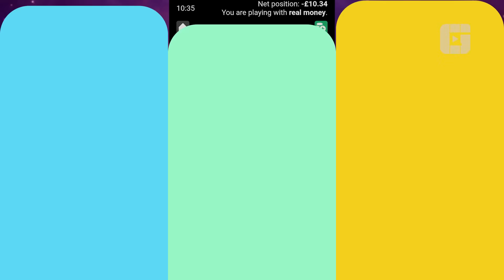Community Biggest Wins – #19: UK EDITION / 2022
"Community Biggest Wins #19 / 2022" is a UK-only compilation of slot big wins submitted on the CasinoGrounds forum. Post your big wins here to get featured

Featured community members and slot games:
00:00 - Intro
00:04 - Andrew Pearson - Crystal Caverns
00:46 - Slotwin excitement channel - Wild Flower
04:03 - Jsw_2019 - Starz Megaways
04:34 - Legendbean - Rainbow Riches Power Mix
04:56 - RobMaffia - Gigantoonz
06:21 - Seanny P - Jammin' Jars
08:34 - Weemonk23 - Wanted Dead or a Wild
09:53 - Jack Pirie - Dead or Alive
11:42 - SlotsAction - Lil' Devil

Note that featured big win videos might be cut off too early in the start or in the end, as these videos are community contributions from the forum. Also, video quality may vary because of this. Videos that have very poor or no audio at all might have their audio replaced.